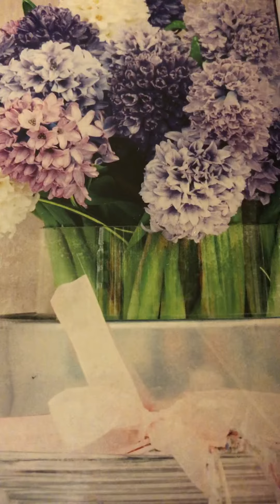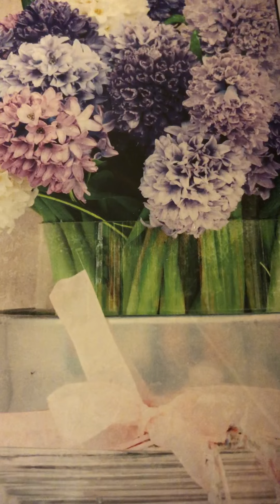After Sunset Edison Concert Band 1908